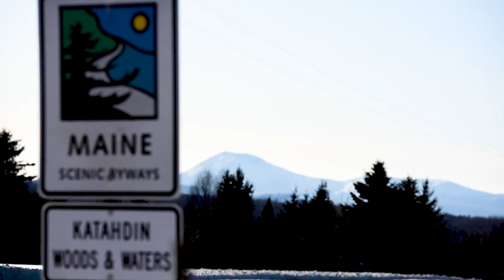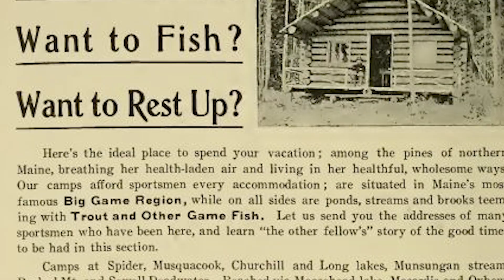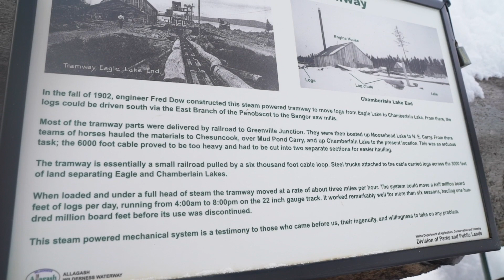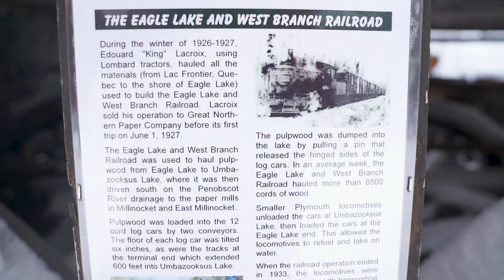Snowmobiling to the Ghost Trains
Have you seen the mysterious Ghost Trains of Eagle Lake? This pair of massive locomotives have sat at idle, hidden deep in the woods of Northern Maine since the 1930’s and makes for an intriguing snowmobiling adventure; as detailed in this Explore New England short film.

Join us as we ride Indy-Polaris Sleds across 15 miles of freshly powdered Trails; Starting from Lake Millinocket & ending our journey next to Eagle Lake in Aroostook County - Home of the abandoned Ghost Trains. How they ended up here, has been a source of speculation among sledders for decades.

These Steel Locomotives are remnants of the early logging industry; engines like these were used to carry logs 13 miles from Eagle Lake to Umbazooksus Lake. From there, the logs were dumped into the water & driven south to Lake Chesuncook, which feeds into the West Branch of the Penobscot River. Now the locomotives sit silently among the snow & trees, accessible only via a snowmobile trail.

-TIMESTAMPS-

00:00 Intro
01:06 Shin Pond Village
01:36 Libby Camps
02:01 Maps & Directions
02:11 Steam Powered Tramway
02:33 The Ghost Trains

~If you've discovered a unique Snowmobile Destination in New England that you'd like to share, then please drop us a comment & tag the destination on our Channel!